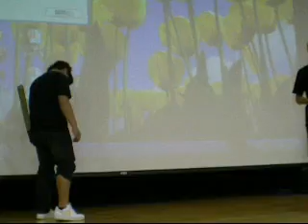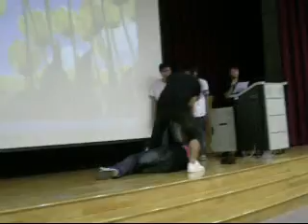新生訓練社團表演